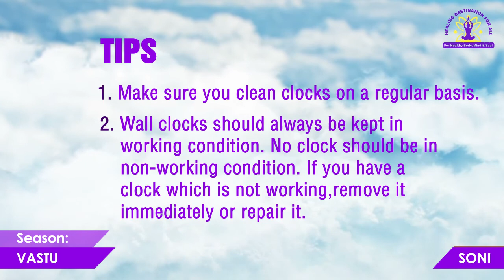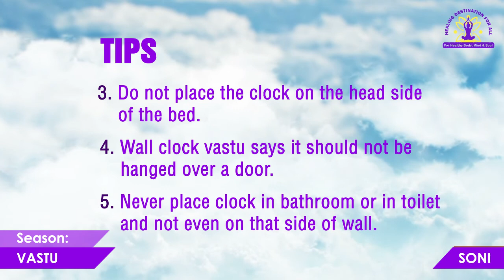Wallclock Bestdirectionforthewallclock Vaastutips Lifecoach MotivationalspeakerSoni Vastu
Wall Clocks have a special relationship in our lives. they are excellent devices to energize a direction. In this video I explain you the placement of a Wall clock in your home according to the Vastu Shastra.

So go ahead & watch the video till the end to get full value from it.

Hope you liked this video. Keep watching this channel for more new videos.

Online appointments
WhatsApp support team on 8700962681